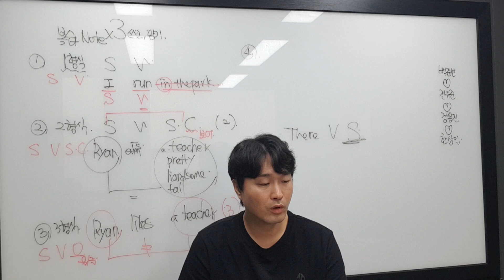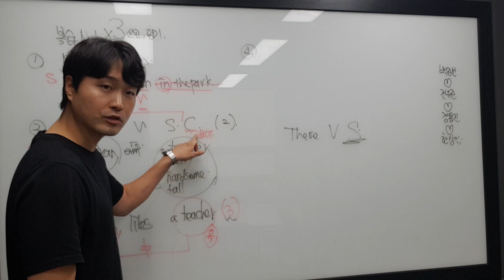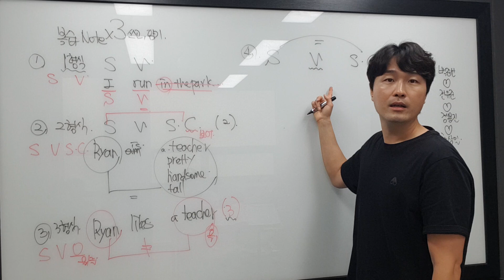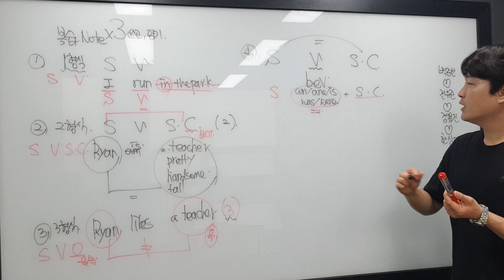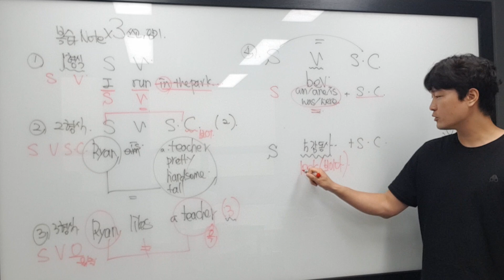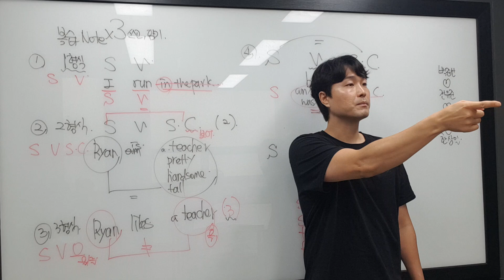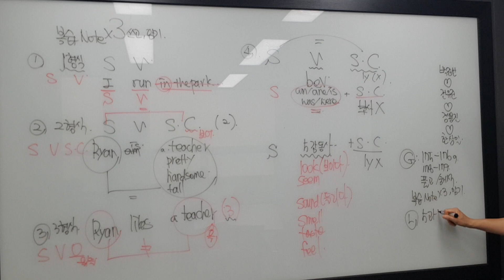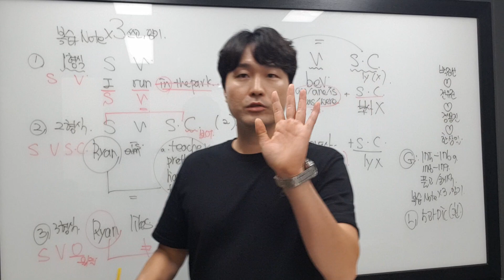8월 14일 월요일 중1 심정현 2